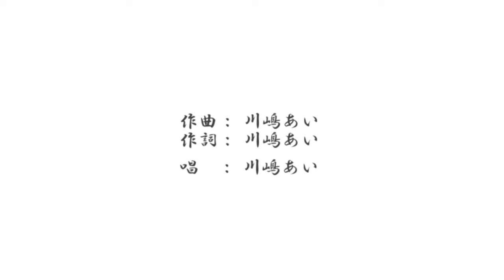旅立ちの日に ..... 川嶋あい 歌詞テロップつき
感極まる極上のサビです。
動画編集ソフト　AviUtl